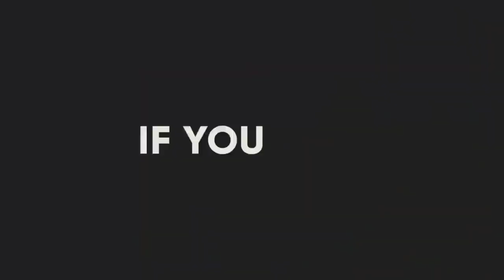Boqoradii libaaxa ee Malika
daawo boqoradii libaaxa ee malika